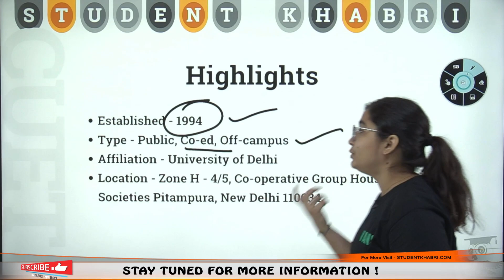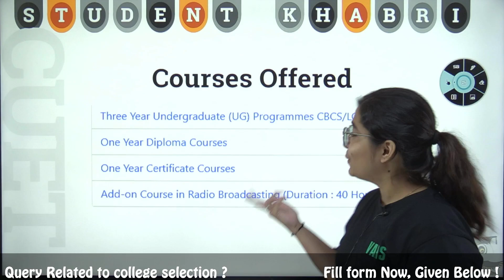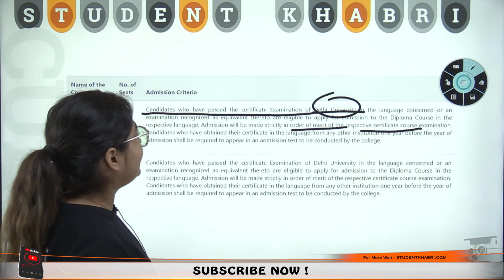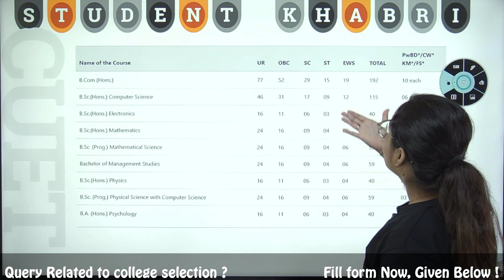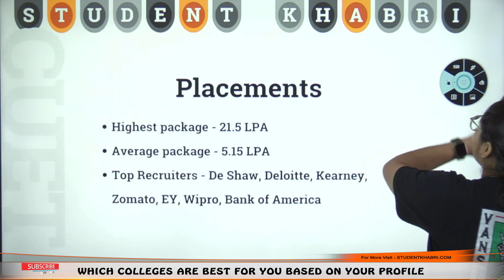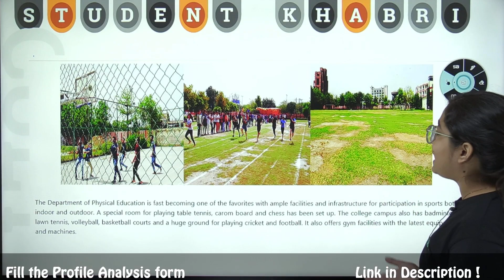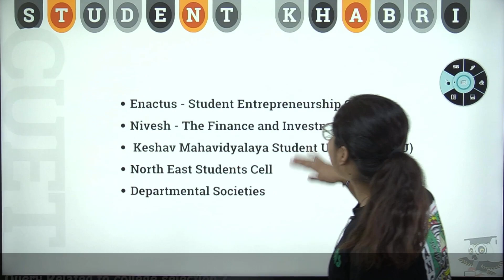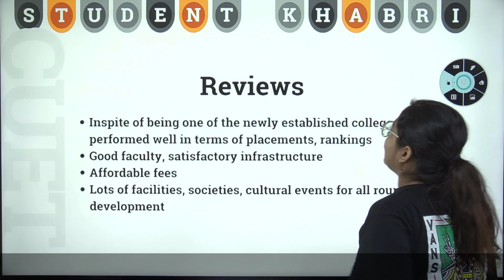Keshav Mahavidyalaya, Delhi || Admission || Eligibility || Expected Cutoff || Courses || Ranking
In this video, we're going to review Keshav Mahavidyalaya, a private university in Delhi. We'll discuss the admission procedure, eligibility requirements, expected cutoff scores, courses offered, and more.

If you're looking for a top private university in Delhi, then you should check out Keshav Mahavidyalaya! This university has a great reputation and offers a wide variety of courses. You can find information about the admission procedure, eligibility requirements, and more in this video review!